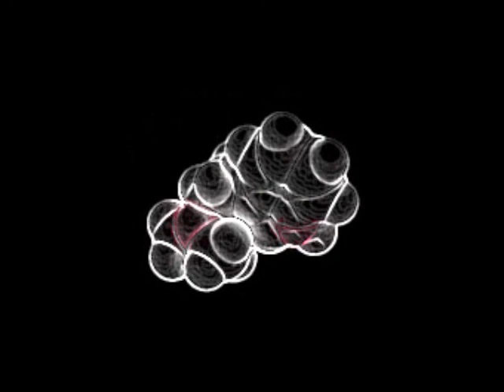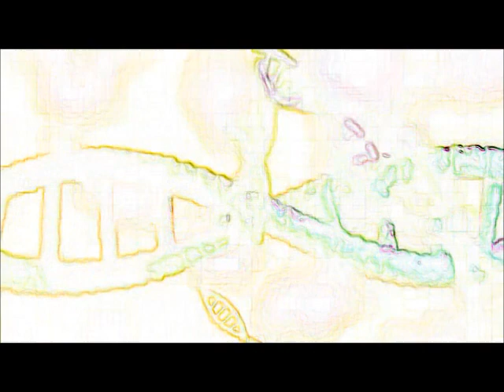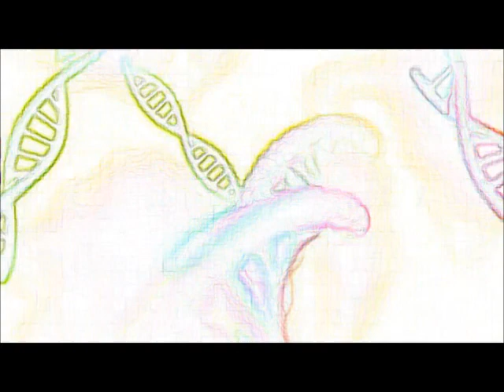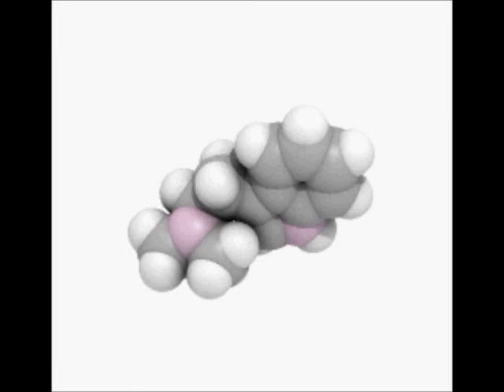Stem Cells (Slide Show)